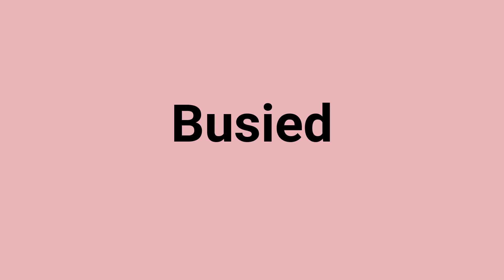'Busied' Meaning and Pronunciation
Word: Busied
Meaning: keep busy with